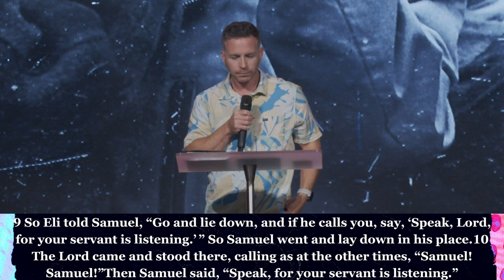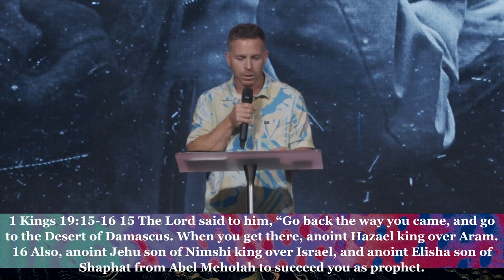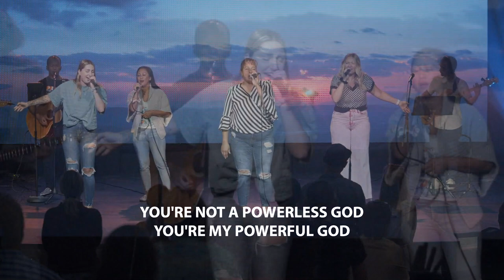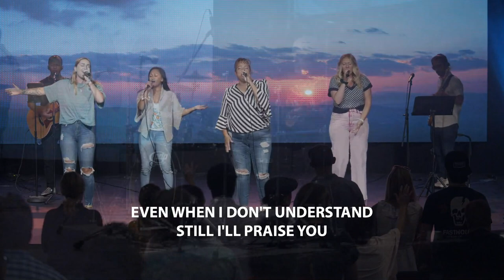The Station Church 072323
10:30am Service | The Whispers of God